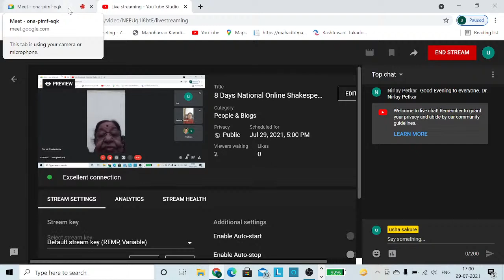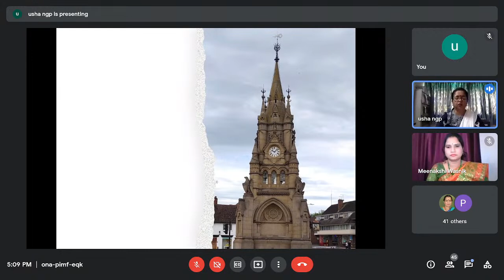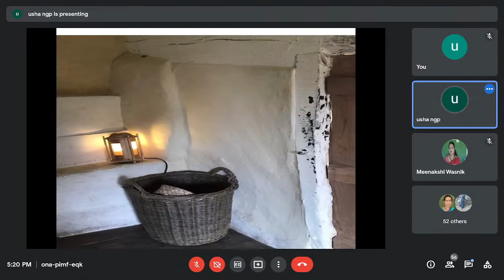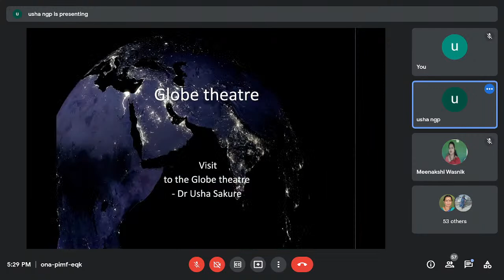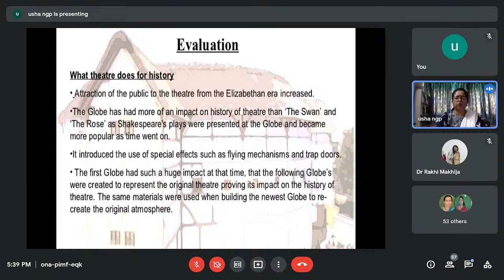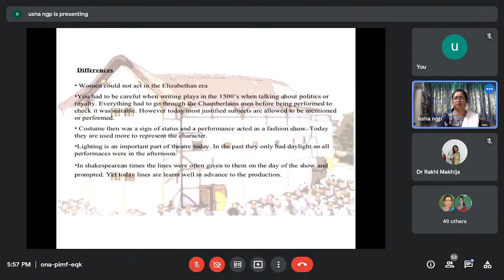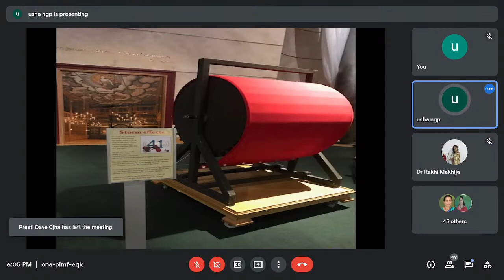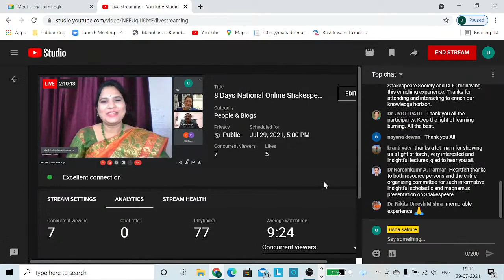8 Days National Online Shakespearean certificate Course.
Valedictory programme.